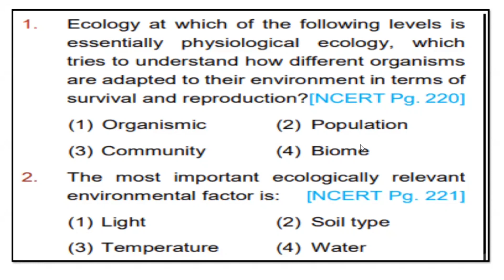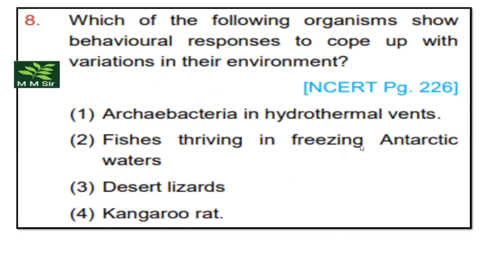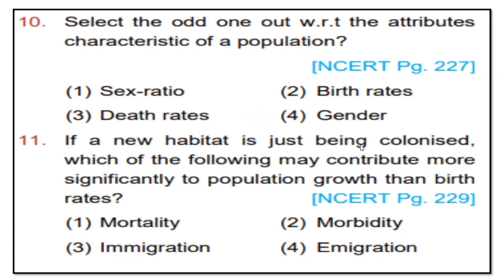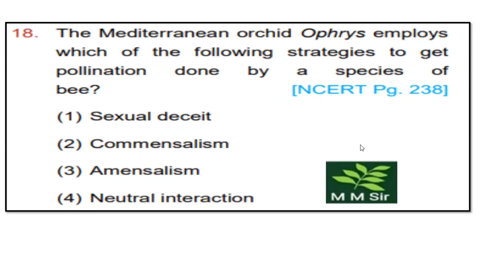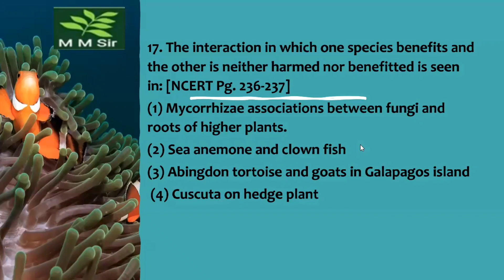organism and population question